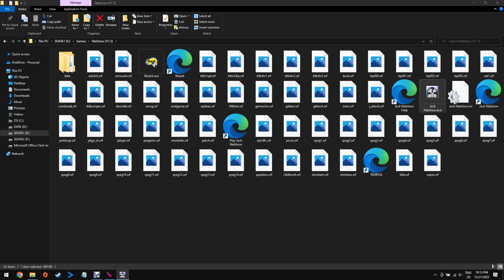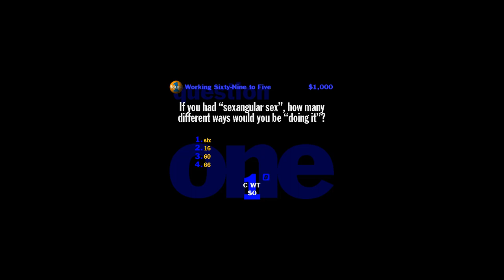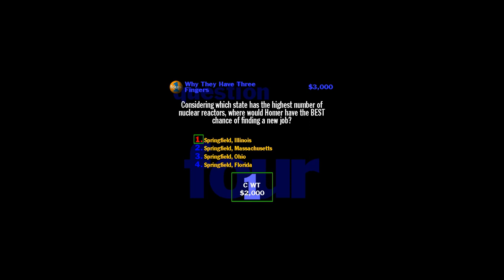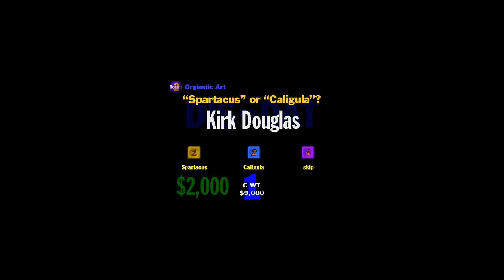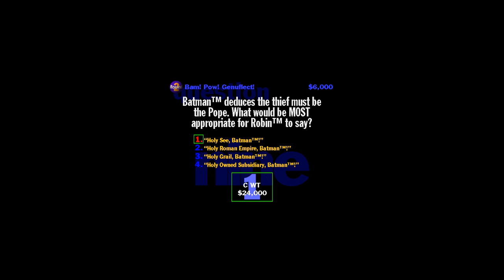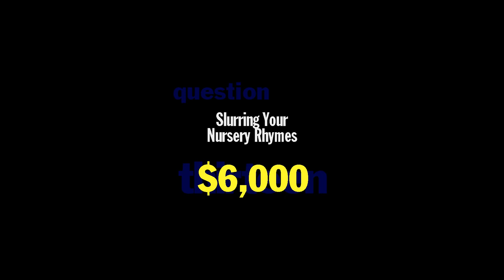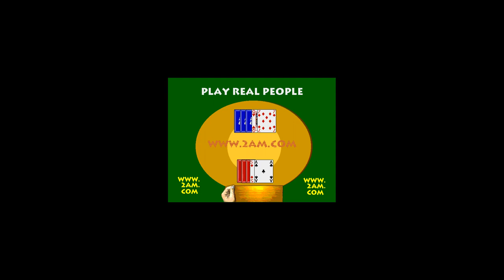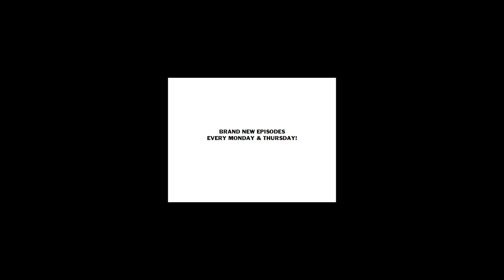You Don't Know Jack: The Netshow (V1.5) Trivia Pot Pie (One Player Game)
While we're waiting for the Pot Pie to be done, Were doing another episode of You Don't Know Jack: The Netshow (V1.5), titled: "Trivia Pot Pie" (Which was later reused in Louder! Faster! Funnier! and even the demo version of the game as well.)